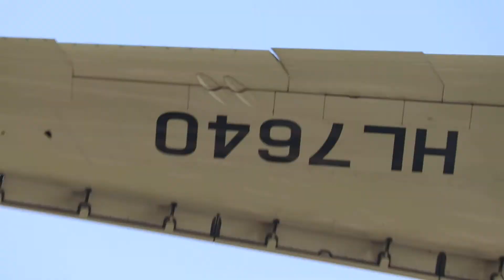OZ201 LosAngeles - Incheon AsianaAirlines AIRBUS A380-800 HL7640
AsianaAirlines AIRBUS A380-800 HL7640 LosAngeles Int'l Airport - Incheon Int'l Airport 2018 9/8 Incheon Int'l Airport 33R Runway Landing Canon EOS800D FULL HD 60P YouTube 720P HD